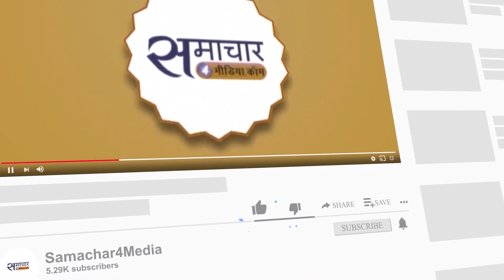NCLAT postponed the hearing on the petitions of IDBI Bank and Axis Finance..